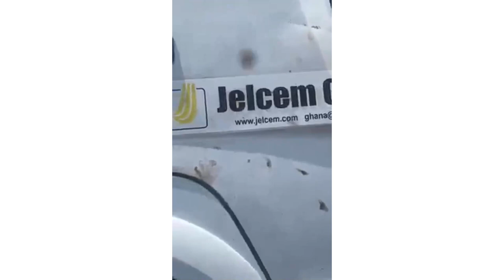WATCHOUT WHEN USING THE TOILET MUST WATCH & SHARE